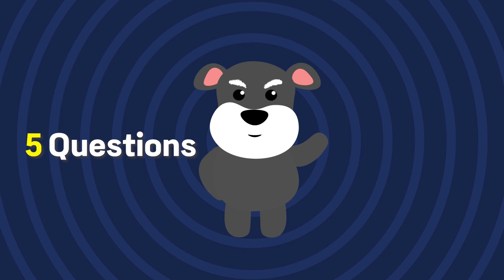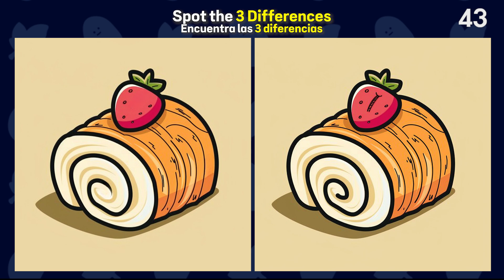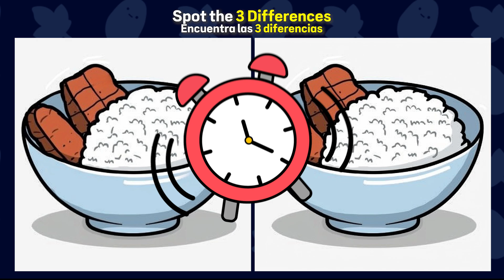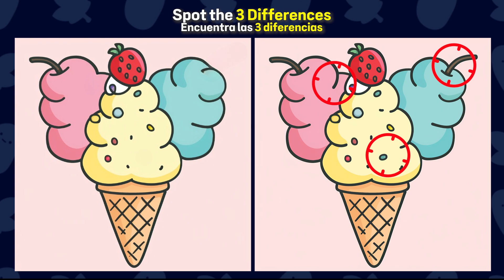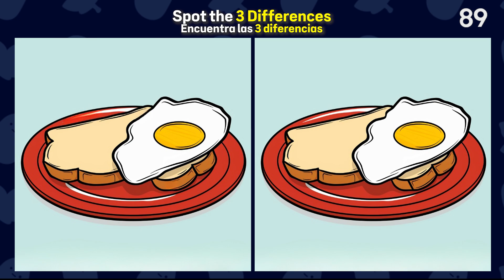✅Spot the Difference✅ FIND ALL IN 90 SECONDS! | Find the Difference #100